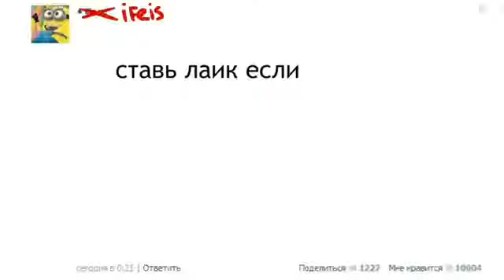бесит бесит 1 час